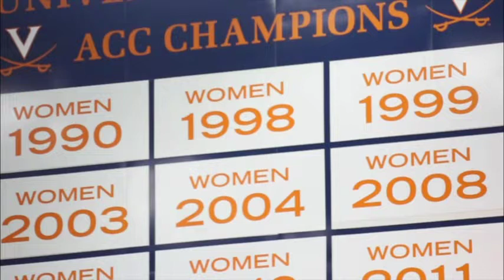Virginia Athletics Foundation 2020 - 2021 Endowed Scholarships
The Juliana Schulte O'Reilly and Brian T. O'Reilly Bicentennial Scholars Fund recipient - Jessica Nava.